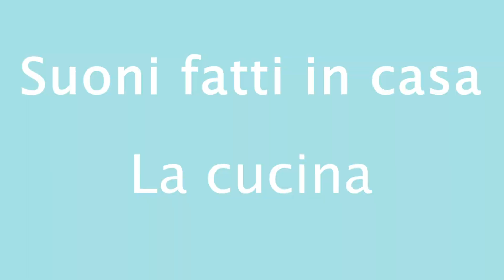Suoni fatti in casa - La cucina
Cos'è uno strumento musicale? E dove possiamo trovarlo?
Ma è facile! Qualunque cosa può generare suoni e, pensate un po'? La cucina è piena di oggetti sonori!
Noi ne abbiamo provato qualcuno ed ecco qui i risultati.
Buona esplorazione!